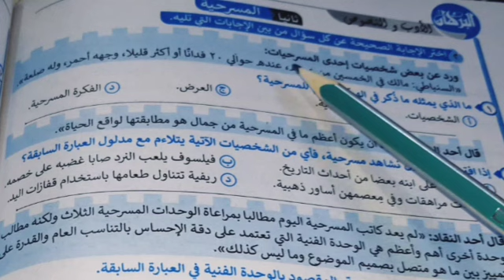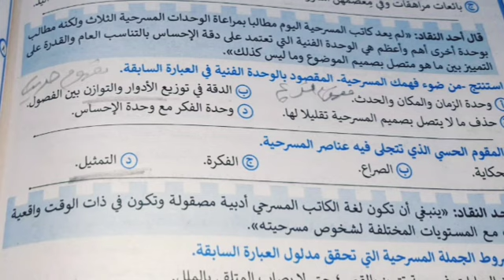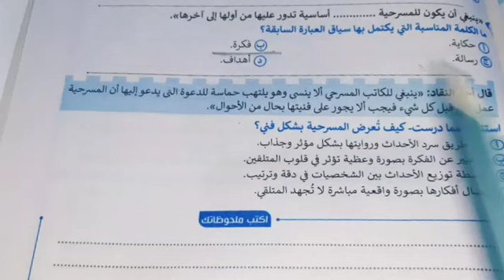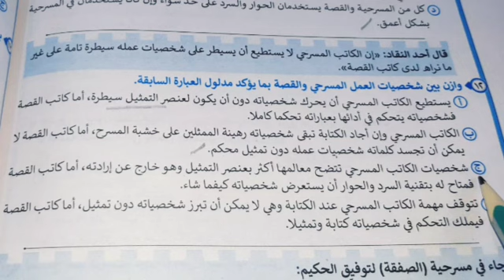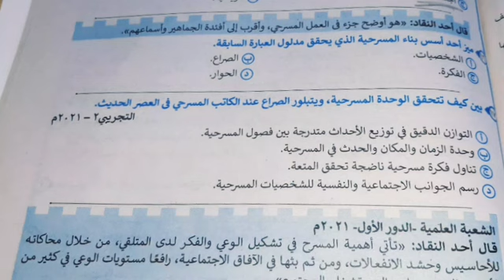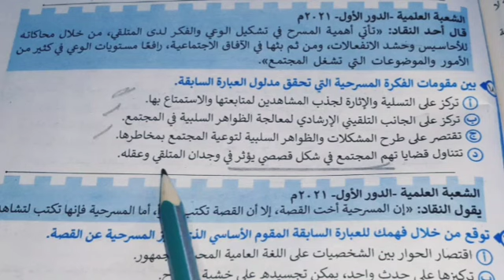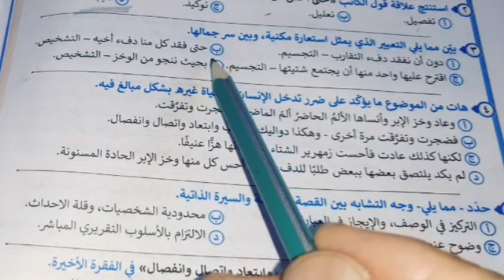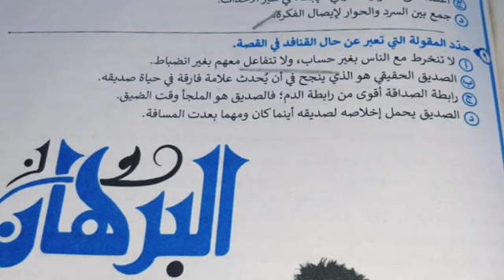حل تطبيقات على المسرحيةمن ص ١٨٦ حتى ص ١٩١كتاب البرهان المراجعة النهائية ثانوية عامة 2024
حل 5 نصوص متحررة على ادب المدرسة الكلاسيكية من ص ٨٠ حتى ص ٨٩كتاب البرهان المراجعة النهائية 2024الصف الثالث الثانوى
حل تطبيقات الأسئلة المقالية على القواعد النحوية كتاب الأضواء 2024   ص ٣٨١ / ٣٨٤
  حل تدريبات عامة وشاملة قصة طموح جارية من ص ٧٤ حتى ص ٧٦ كتاب الأضواء 2024ثانية ع - فصل 2 احترف القصة
حل 5  قطع نحو  شاملة القواعد النحوية من  القطعة 6 - 10من ص ٢٢٨ حتى ص ٢٣١كتاب الغاية 2024الصف الثانى الإعدادى ج 2
حل تدريبات  شاملةالتدريب الشامل الرابع على الوحدة الرابعة المنصوبات ص ٢٩٧ /٩٨ كتاب البرهان 2024 ث ع

 is.gd/rpnNT5
رابط قائمة التشغيل الخاصة بالصف الاول الثانوى 2024
Is.gd/Yzm4Io

رابط فيديو أنواع الألف فى اللغة العربية
رابط مجموعة النحو للمرحلة الابتدائيةوالإعدادية